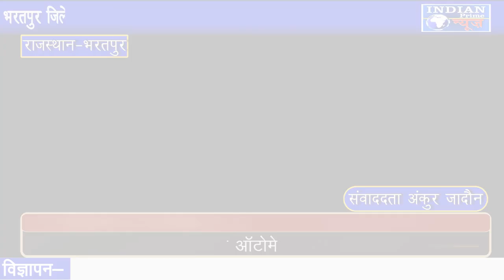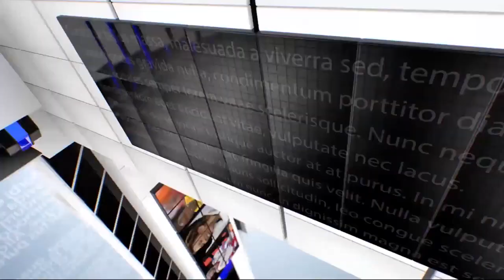IPN NEWS - भरतपुर जिले की बृजभूमि पर फिल्म "भोज बगड़ावत भारत" का हुआ सफल प्रमोशन।